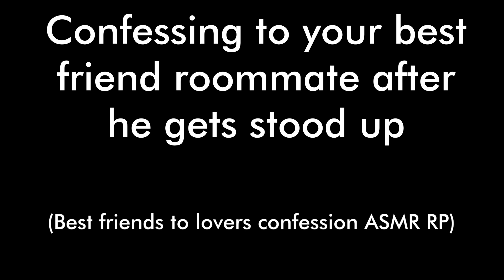Confessing to your best friend roommate after he gets stood up (Confession)(Friends to lovers)